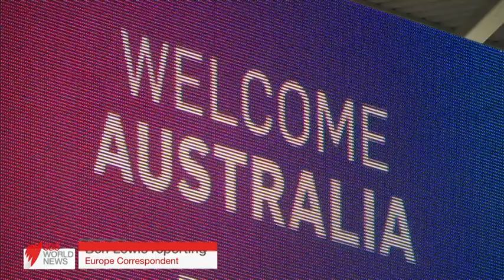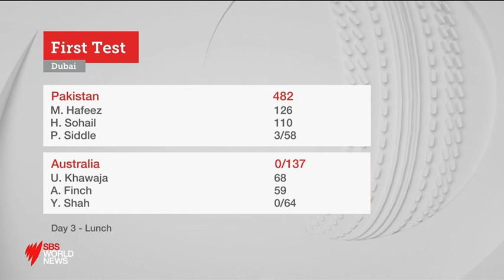SBS World News Sports Bulletin